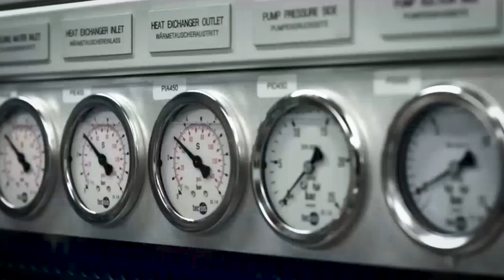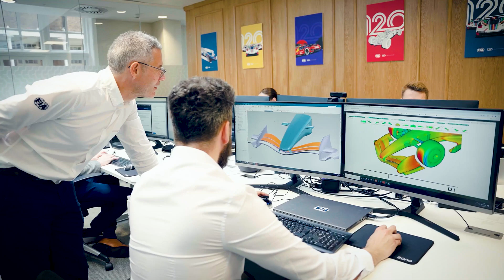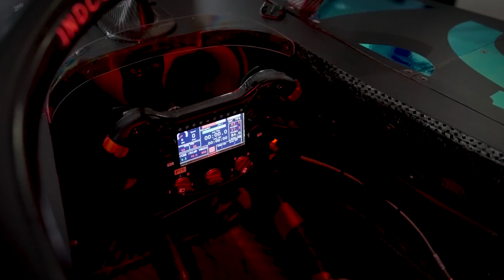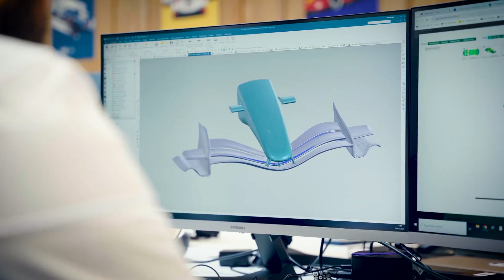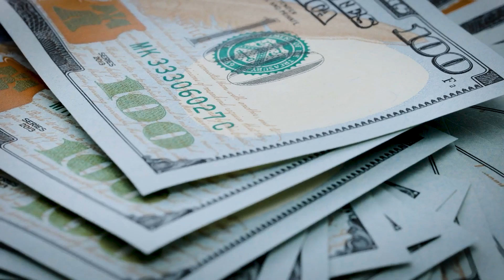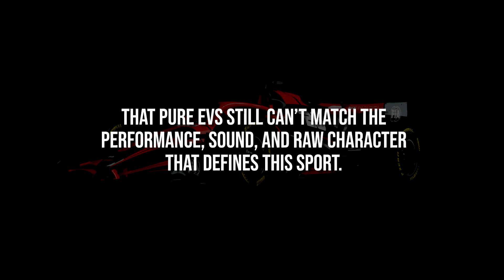Why Is FORD Joining F1 With Red Bull?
Ford didn’t return to Formula 1 by accident.

They waited twenty years.
They watched hybrids rise.
They watched EVs get billions in investment.
And then — they made their move.

This video breaks down why Ford Motor Company partnered with Red Bull Racing for the 2026 Formula 1 regulations — and why that decision quietly exposes the biggest contradiction in the electric vehicle narrative.

If EVs were truly the future of performance, Formula 1 would already be electric.
It isn’t.

Instead, the sport doubled down on hybrids, sustainable fuels, and extreme efficiency — the exact technologies Ford believes actually work when performance, scale, and customers matter.

And the timing says everything.

While Ford’s EV division bleeds billions, their combustion business still sells millions of vehicles. CEO Jim Farley has openly admitted that large EVs face “unresolvable” problems — weight, cost, towing, range, and real-world usability.

So Ford didn’t build a Formula E team.
They didn’t chase batteries.
They didn’t follow the hype.

They went to Formula 1.

This video explains:

Why the 2026 F1 rules reject full electrification

Why hybrids outperform EVs when speed actually matters

Why sustainable fuels threaten the EV monopoly narrative

Why Ford chose Red Bull — the most skeptical team on the grid

And why this move is more political than it looks

This isn’t nostalgia.
It’s a strategic rebellion.

Ford is betting that hybrids — not batteries — win the future of performance.
Formula 1 just became their proof.

00:00 – Ford’s Unexpected Formula 1 Return
01:05 – Why This Timing Matters
02:15 – Inside the 2026 F1 Engine Revolution
03:30 – Why F1 Rejected Full Electrification
04:45 – Ford’s EV Losses Explained
05:55 – Formula E vs Formula 1 Reality
07:05 – Why Ford Chose Red Bull
08:20 – The Politics Behind Hybrid Power
09:35 – Sustainable Fuels Change Everything
10:50 – What This Means for the Auto Industry
11:45 – Final Verdict: Is Ford Right?